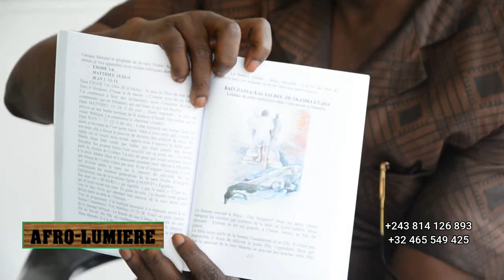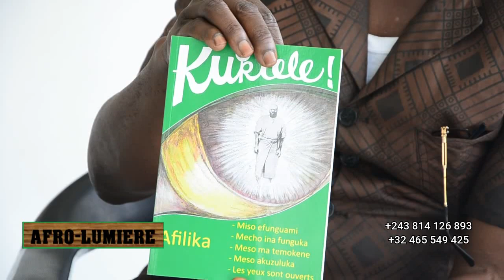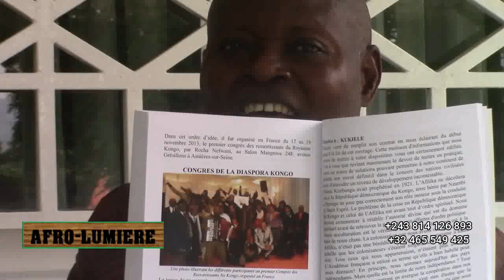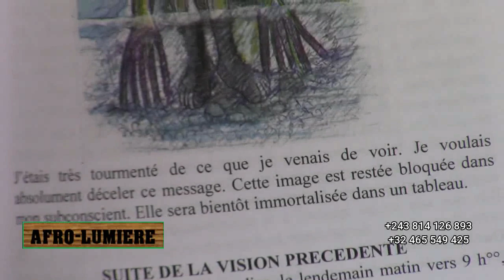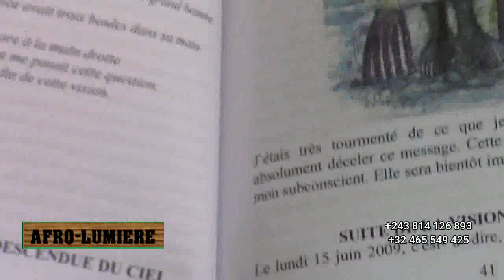MFUMU KIMBANGU ASOLOLAKI NA NTINU KONGO TUZOLANA: BOYOKA